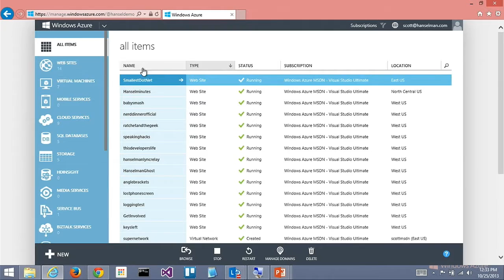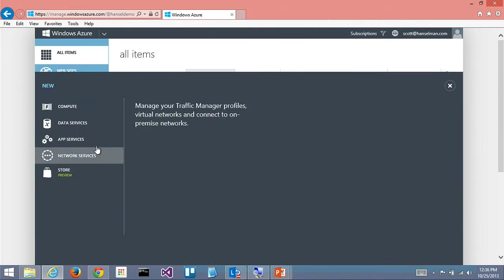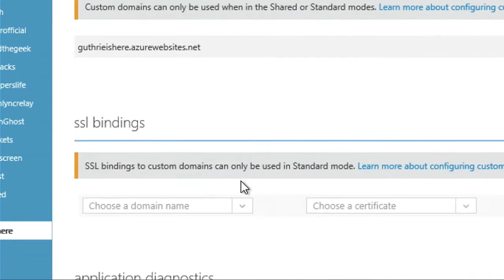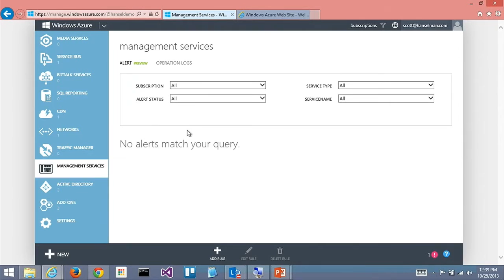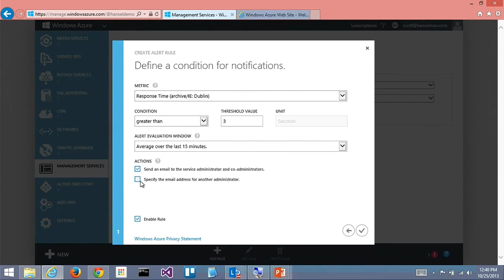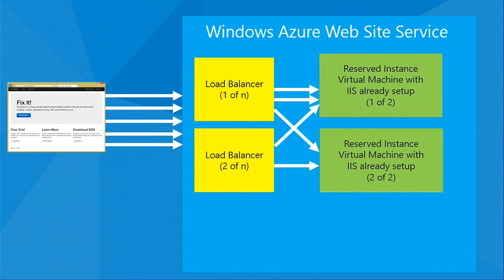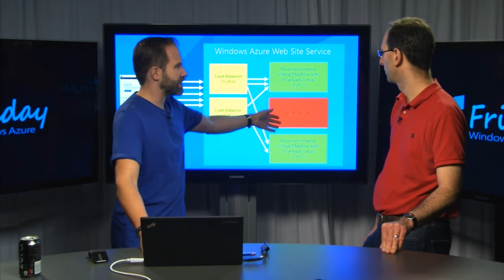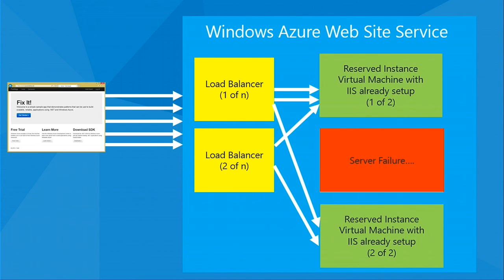Scott Guthrie introduces Azure Web Sites and sets up Endpoint Monitoring - Azure Friday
ScottGu explains how Web Sites are load balanced, then they add Endpoint Monitoring to an existing site.

This is the mirror, Azure Friday is every Friday up and also on iTunes.